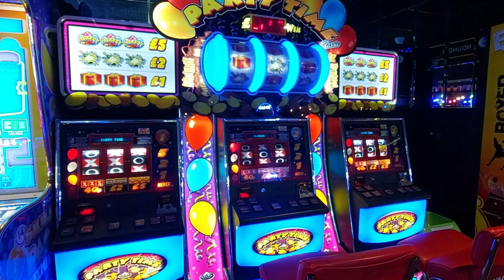Carmarthen to Aberystwyth Castle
I hate bus replacement services! Carmarthen to Aberystwyth Castle plus the historic seaside pier were both on the agenda for visiting in my first day in Aberystwyth. The town of Aberystwyth wasn’t my intended destination but my first day in Aberystwyth was eventful. Firstly, I had a long bus ride from Carmarthen to Aberystwyth, which wasn’t too bad, then to see the tourist locations. Aberystwyth Castle was always my starting point, then the ruins of the former St. Michael’s Church and the large modern church of St. Michael’s Church in Aberystwyth. Finally, Aberystwyth Pier to play in the arcade and a walk along the promenade in the sunshine.

0:00 – Intro
0:04 – Morning walk in Carmarthen
1:25 - Bus from Carmarthen to Aberystwyth
3:44 - Aberystwyth Castle
9:22 - St. Michael’s Church Aberystwyth
11:25 - Aberystwyth Pier
13:44 - End sequence

►Have you thought about sponsoring my channel by joining me as a member? This is where you will find exclusive videos and unseen clips, plus other benefits all here on YouTube?

Other music from the YouTube audio library Other music from the YouTube audio library Sound effects obtained Soundbible, SoundFXnow, Mixkit, Pixabay and from the YouTube sound effects library with Visual effects from Movie Loops, Creative Studio and Pixabay.com
Some photos shown are my own, whilst others have been 'borrowed' from the Internet including Google Maps and tourist information plaques, all of which are used in good faith for educational purposes under the term 'fair use' in order to help illustrate historical context.